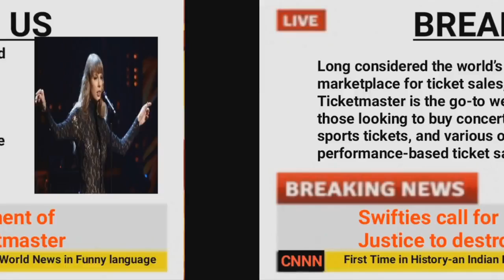BIG UPDATE| Swifties call for Department of Justice to destroy Ticketmaster| taylor swift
taylor swift lyrics,taylor swift new music,Us news,American news,Taylor swift news,taylor swift album